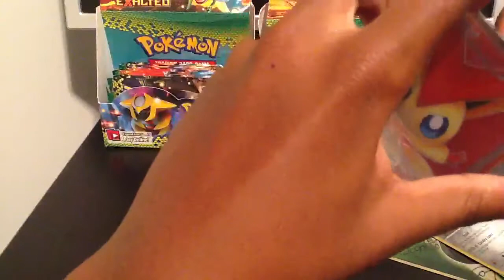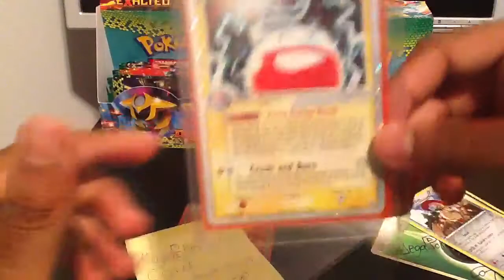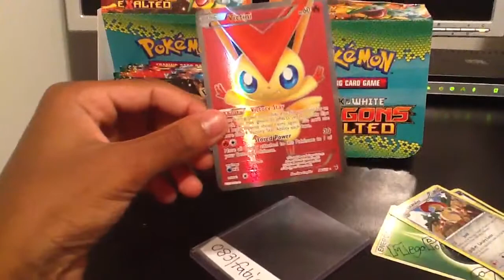Tcbm from megapokemonpacks